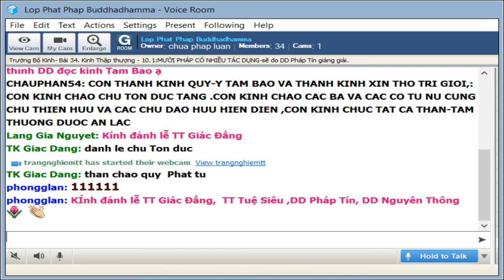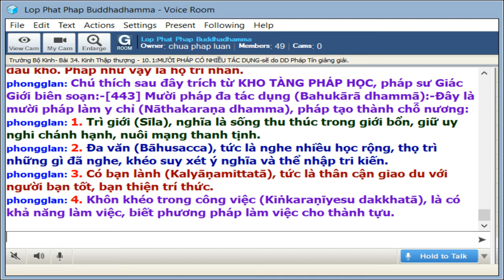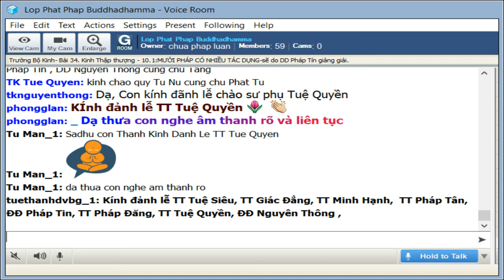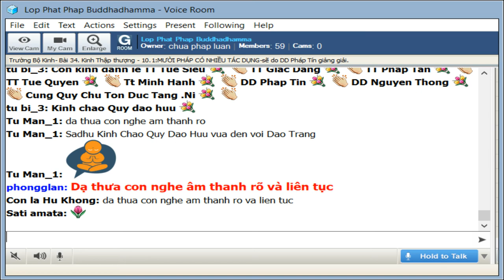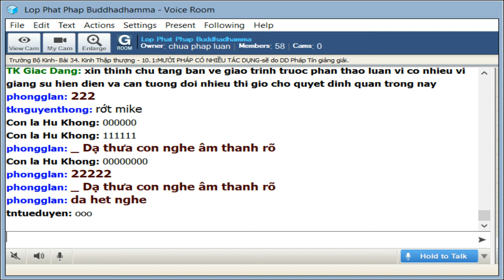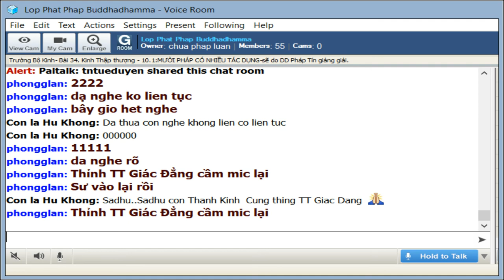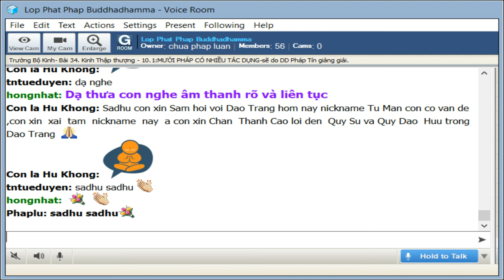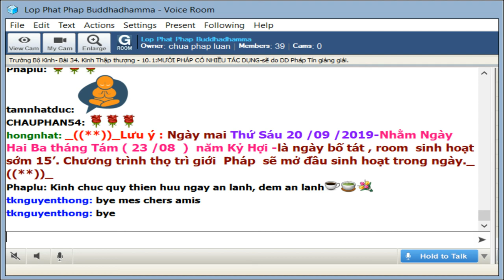20-9-2019 - Trường Bộ Kinh - 34 kinh Thập Thượng - MƯỜI PHÁP CÓ NHIỀU TÁC DỤNG - ĐĐ Pháp Tín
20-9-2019 - Trường Bộ Kinh - 34 kinh Thập Thượng - MƯỜI PHÁP CÓ NHIỀU TÁC DỤNG - ĐĐ Pháp Tín